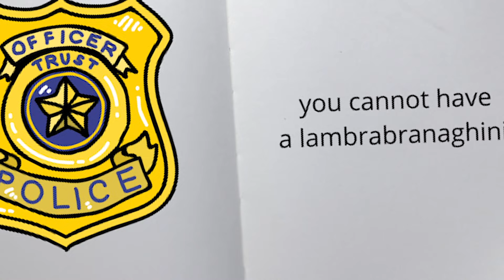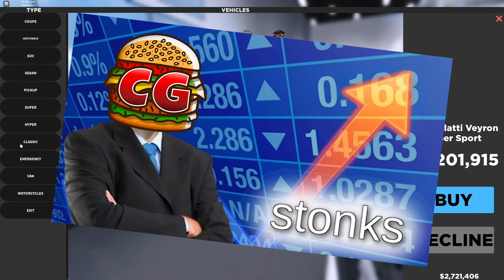Using an Undercover LAMBORGHINI Police Car to Bust Criminals in Southwest Florida Roblox?!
Using an Undercover LAMBORGHINI Police Car to Bust Criminals in Southwest Florida Roblox?!  (Roblox Southwest Florida) Today Camodo Gaming & Pandora are back in Roblox. This is a roleplaying game where you can get a job including Police Officer, Firefighter, Criminal, & more!